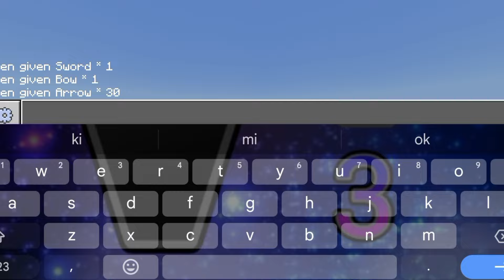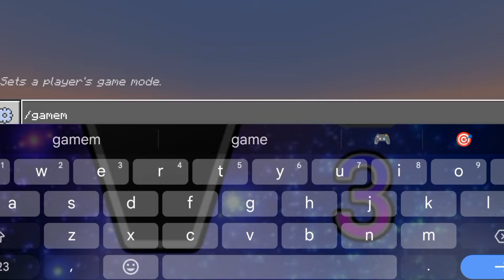Undefeated Herobrine VS Minecraft Dungeons Bosses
Watch until the end to see who will wins👑

Undefeated Herobrine Addon:
👉🏼:✨✨Coming Soon✨✨